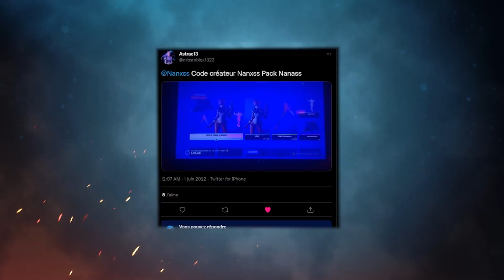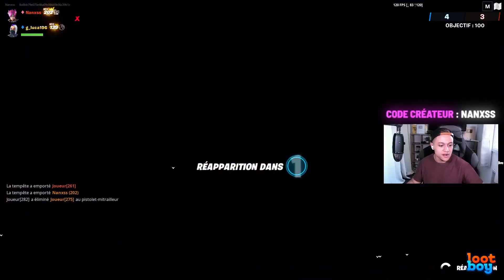ON A DECOUVERT LE SECRET DU ROBOT DE L'ÉVÉNEMENT !